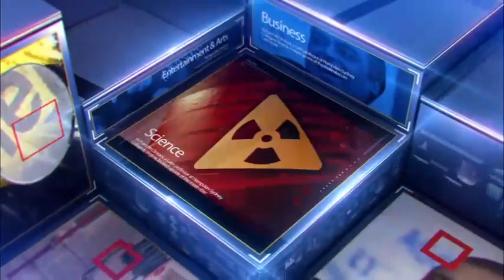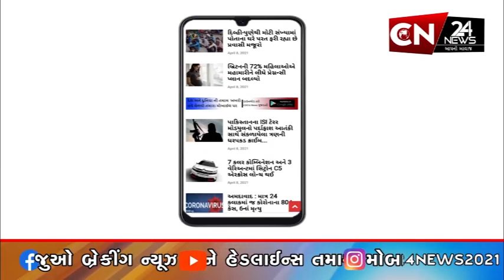રાષ્ટ્રીય : દક્ષિણ કોરિયાના મૂન મિશન દનૂરીએ ફોટો કર્યો ક્લિક